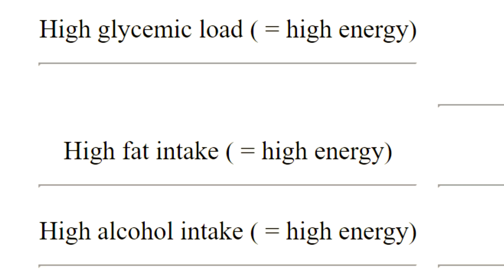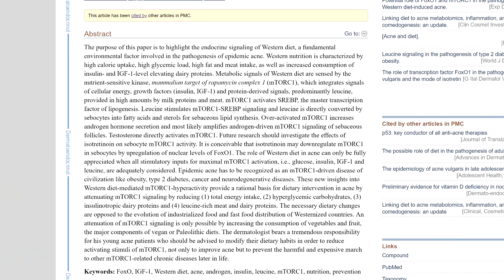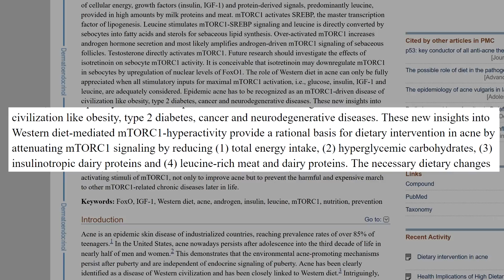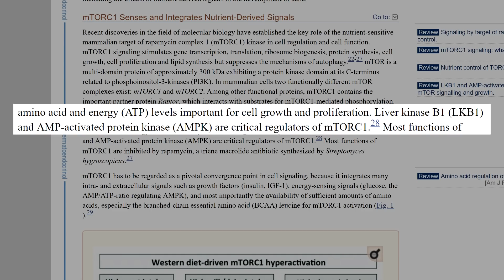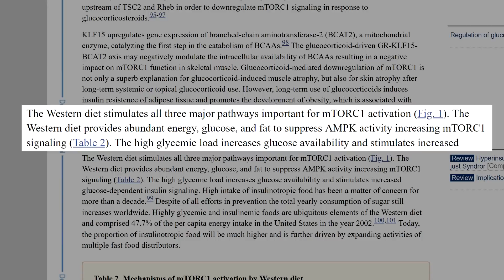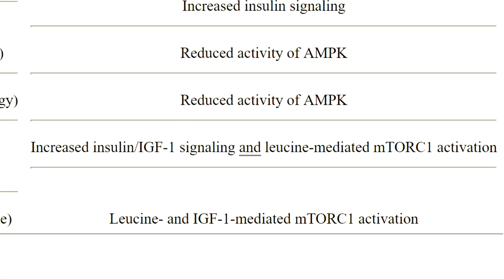Finally, The Science Of Acne! | ALCOHOL, HIGH SUGAR, DAIRY, ETC!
In my 10 years of dealing with acne I've learned a lot about what makes ME break out but until now I've only been able to give advice based on my personal experience.  This study I read through shows the mechanisms in which high calorie, high sugar, high fat, high alcohol, high dairy & meat cause acne (through something called mTORC)!  Check out the video to understand why certain things break you out, hopefully you can restructure your diet as well as the other techniques that can help improve your acne!

SEND US STUFF TO USE AND TRY! My PO Address:

USA